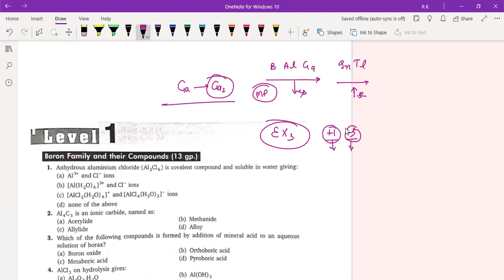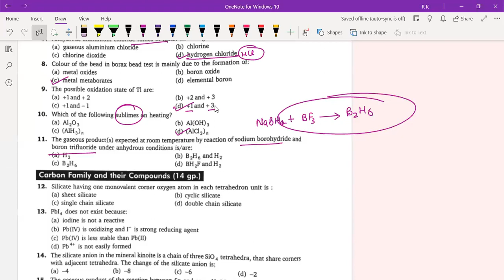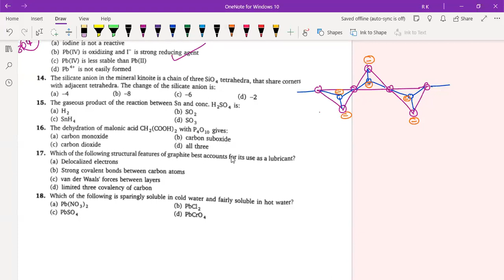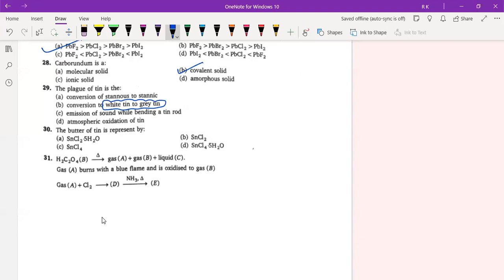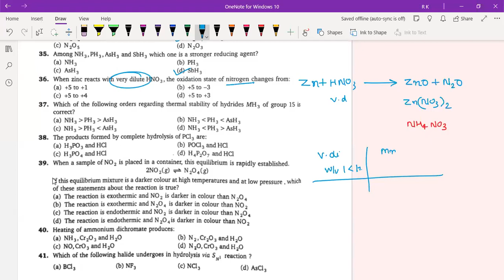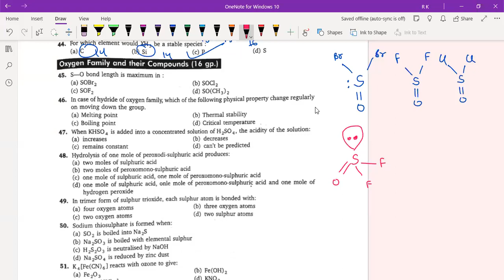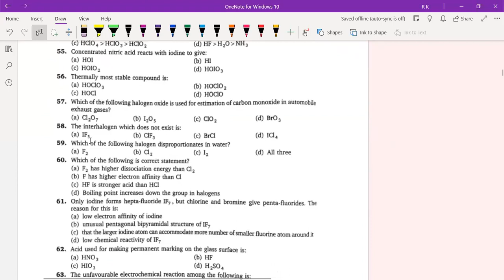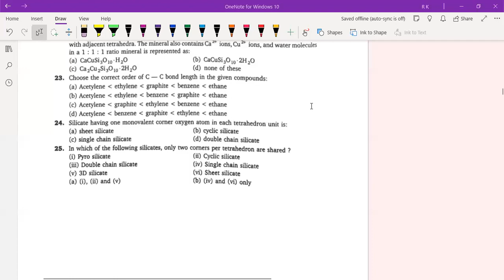Lec-01 : P - Block - Group (13-18) All-in-one Sheet-01 (Level-01) Discussion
This video is about discussion of  P - Block - Group (13-18) All-in-one Sheet-01 (Level-01 Questions)